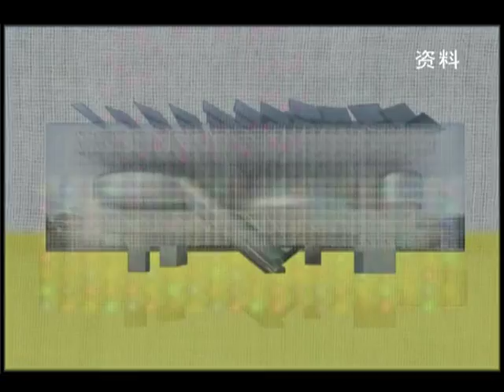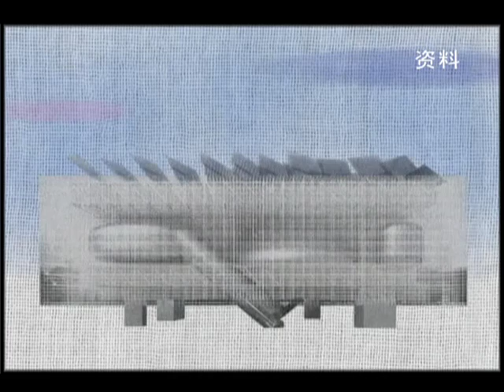张永和：善于用建筑和环境对话-绿色影响力-HD高清-完整版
【天下女人】官方頻道 更多精彩視頻
什么样的才是绿色建筑呢？少浪费资金少浪费材料固然重要。那是不是抗震棚就是最佳的绿色建筑呢？答案是否定的。因为抗震棚虽然材料很廉价，但是缺乏设计的智慧。张永和先生就是在用智慧打造绿色环保建筑的。他一直提倡盖房子既要环保又要注重它的合理性，便宜舒适实用的房子才是最好的房子，外观并不是很重要。在建筑上可以创新但是不要违背了建筑本身最基本的一个价值，那就是它具备的实用性。在此他也告诫大家建筑不是一张画，建筑是一个环境，我们在里面生活。所以我们买房子，最重要的就是看居住的合理性和舒适度，还要看是否有益自己的健康，不要光被外表的所谓的设计感，或者是装修的花哨又或者是美丽动听的名字给蒙骗了。【文化丝绸之路】